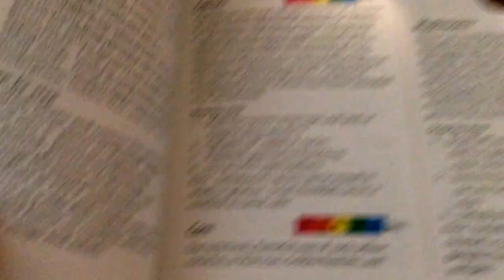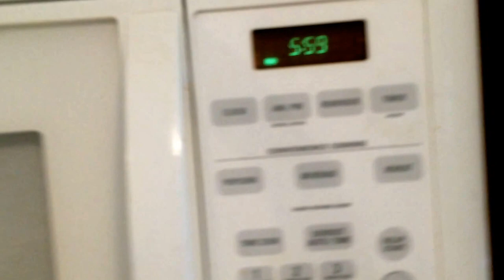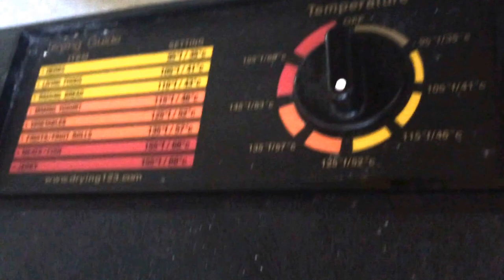How To Dehydrate Corn Using Excalibur Dehydrator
Hi everyone and welcome to As They Grow Up!  We try to post family vlogs (including homeschool products and ideas) at least 5 days a week.  We have four children, but chances are you won't see our older ones in the videos that much.  The kids ages are Keanu (24), Angelica (21), Davis (9), and Luke (5).

We are pretty excited that our oldest daughter will be getting married very soon. We are currently planning her bridal shower and within the blink of an eye, the wedding day will be here.

We hope you will join us on this journey we call life. As a family we focus on learning, serving, loving and of course family time.  We love outdoor adventures and try to go on those as much as possible.

We look forward to getting to know everyone!